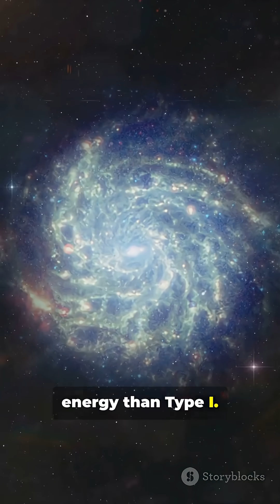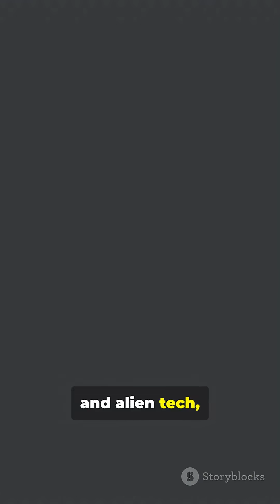Type I,II,III Civilizations Explained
Get ready to have your mind blown in 60 seconds: fast facts on Type I, II, and III civilizations from the Kardashev Scale! Learn how a Type I civilization masters planetary energy, Type II taps into a star (think Dyson Sphere), and Type III controls galactic-scale power — all explained quickly with visuals and punchy comparisons. Perfect for space lovers, futurists, and anyone curious about advanced civilizations, energy harnessing, and cosmic engineering.